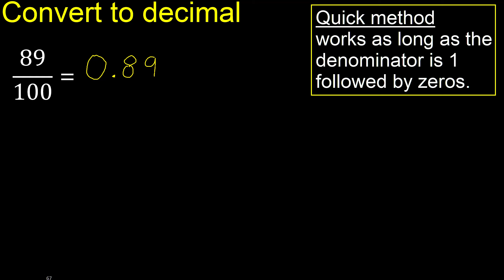Convert 89/100 to decimal . How To Convert Decimals to Fractions